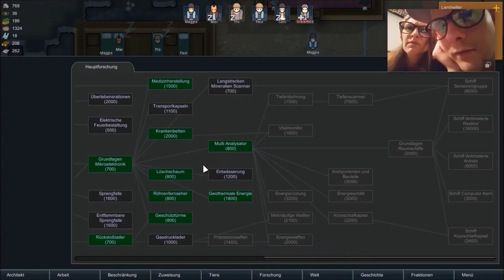Rimworld - Let´s Play - Staffel 2 Folge 18 - Frühling ist Coming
Die ständigen Angriffe und der Winter haben die medizinischen Vorräte sowie die Nahrungsvorräte stark mitgenommen. Neben den angriffen und den Katastrophen müssen auch diese Probleme für ein weiteres Überleben behoben werden.

Die Youtuber-Kolonie ist kein tägliches Let´s Play. Jeden Donnerstag und Sonntag wird eine Folge hochgeladen.

Infos zum Game:
Publisher: Ludeon Studios
Entwickler: Ludeon Studios
Art: Kolonie SImulation

Wichtiger Hinweis: Alle Rechte für das Spiel liegen beim Entwickler/Publisher Wenn euch das Spiel gefällt, unterstützt die Entwickler und kauft euch das Spiel im original

Technische Infos
Plattform: PC
Bild/Ton: Action!
Mikro:Blue Microphones Yeti
Schnittprogramm: Vegas Movie Studio 14